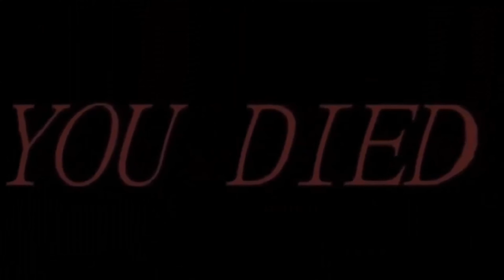AssAss-ins Creed Origins - (MY SON) - #4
Thank you... Come tomorrow for the next Upload/Shorts...

Steam - Ryano0530